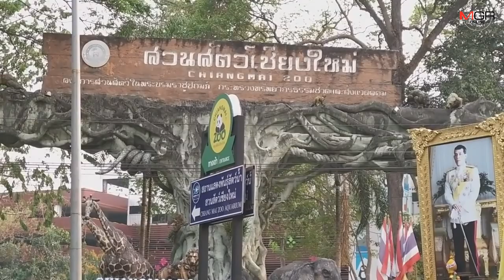พิษโควิด-19!ปิดสวนสัตว์“เชียงใหม่ ซู อควาเรียม”สุดอั้นแบกภาระขาดทุนจ่อปิดกิจการหากไร้เยียวยา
21/03/2020 พิษโควิด-19!ปิดสวนสัตว์“เชียงใหม่ ซู อควาเรียม”สุดอั้นแบกภาระขาดทุนจ่อปิดกิจการหากไร้เยียวยา